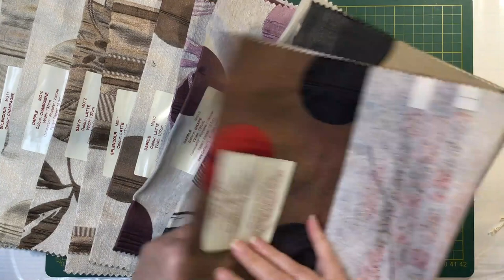Fabric Haul for Junk Journal Making (Pt1)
Hi all, here is thriftythursday :) It is an open collaboration hosted by Sheree @TurquoiseDreamingSheree where I show the goodies I find to use while making my journals.
Hope you are all well xxx

* We R Memory Keepers Cinch, Rayher Binding Machine
* 90X Plastic Bobbin Clips Random Color
* Rose Gold Vmiapxo 24 Pcs 1" Diameter Cinch Binding
* Black 6 Pieces Twin Loop Cinch Binding 1 Inch
* Modixun 4 Sheets Clear Stamps, Mushroom, Fruits, Flower, Botany, Style B